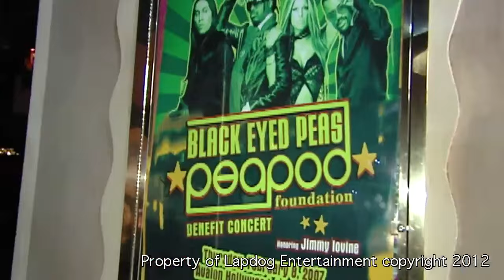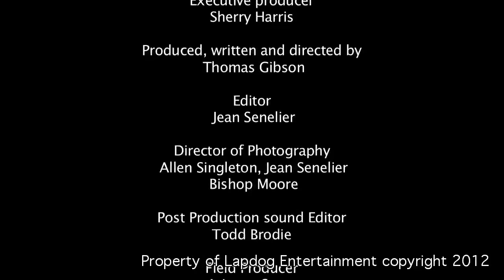Black Eyed Peas: The Begining Of The End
Music documentary on the rap group Black Eyed Peas.